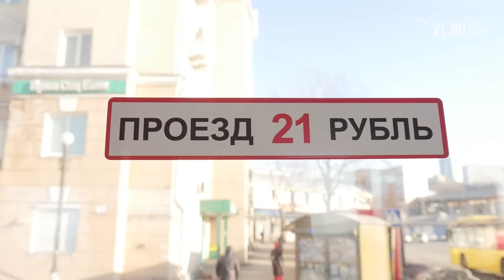VL.ru- Горожане о повышении стоимости проезда